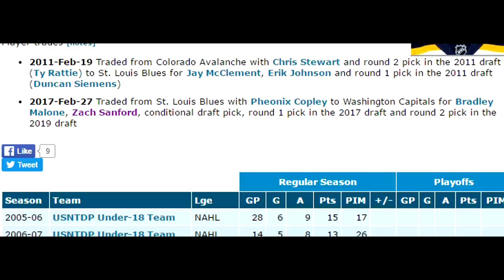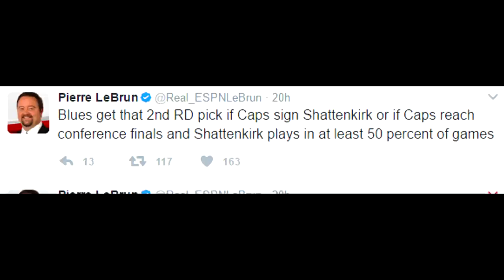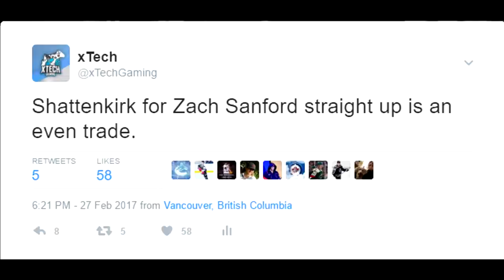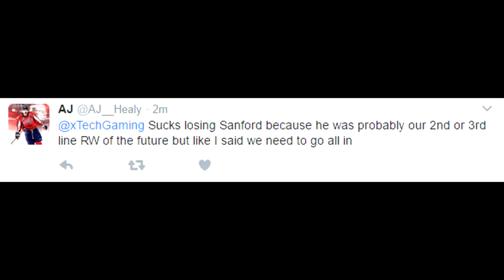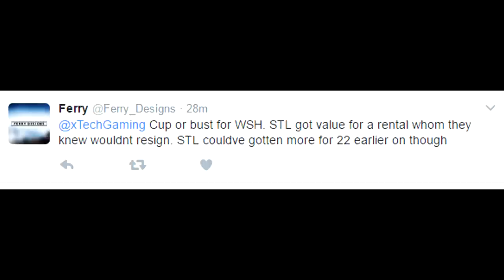Trade Breakers: NHL 17 Trade Simulation. Shattenkirk To Washington!